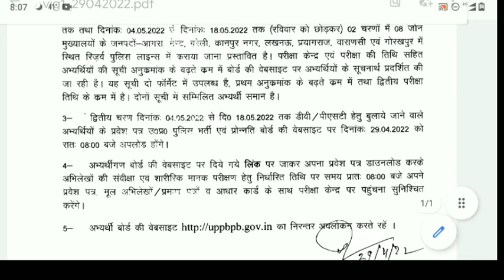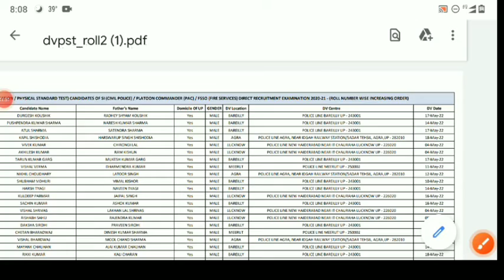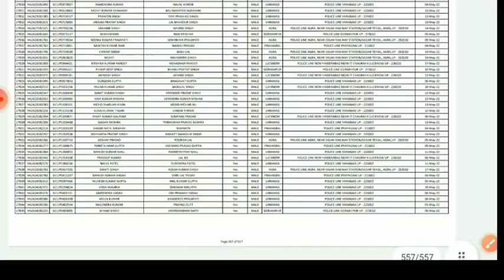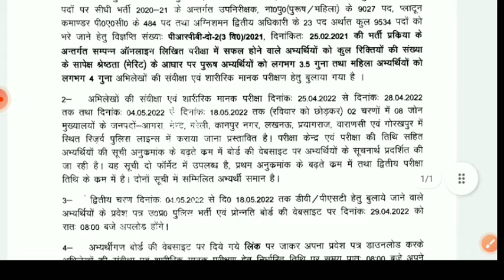UPSI 2nd PHASE DV/PST ADMIT CARD link active| link in DISCRIPTION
Upsi latest news, Upsi DV/PST ADMIT CARD OUT,  DOCUMENT LIST,running me kitne Guna candidate hoge pass, dv me kitne Guna hoge fail, second list aayegi yaa nhi,